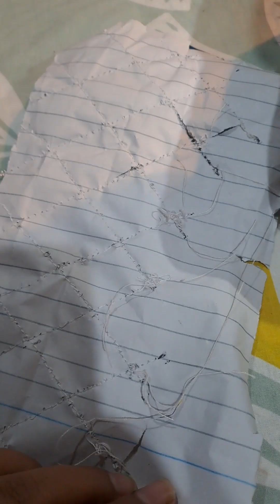2023 sleevs design ll latest sleevs daman design ll little stars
2023 sleevs design ll latest sleevs daman design ll little stars trouserdesignneck designlatest sleeves design 2022new sleeves design 2022Sleeves design 2022sleeves designs 2022